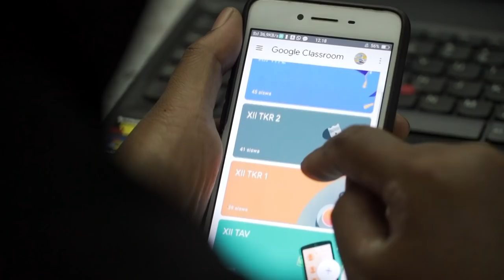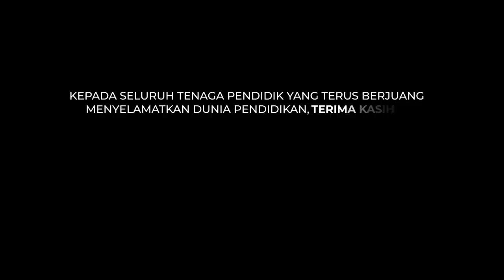Selamat Hari Pendidikan Nasional 2021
Pendidikan merupakan perlindungan dalam kesulitan dan tunjangan untuk masa depan. Pendidikan bukan sekedar memberi pengetahuan, namun mengasah moral dan juga kecerdasan anak bangsa.

Kepada seluruh tenaga pendidik di Tanah Air, terima kasih sudah tidak menyerah dengan keadaan dan terus berjuang demi pendidikan.

Selamat Hari Pendidikan Nasional, 2 Mei 2021

Surya Edukasi Bangsa Foundation